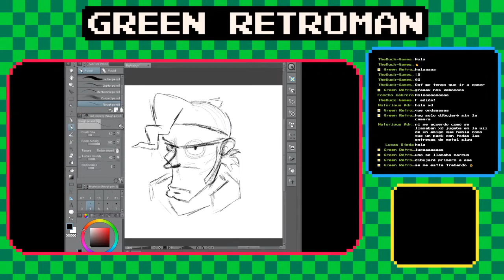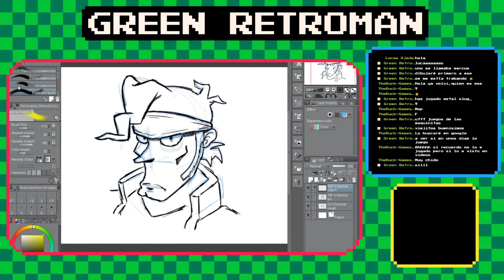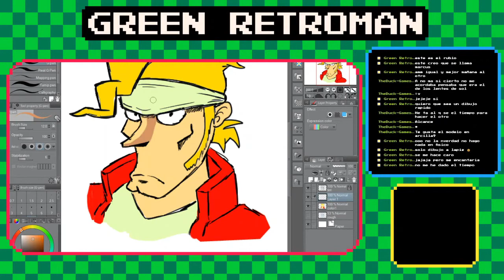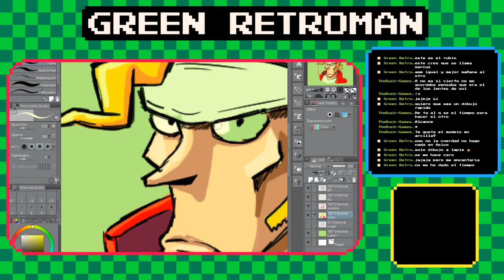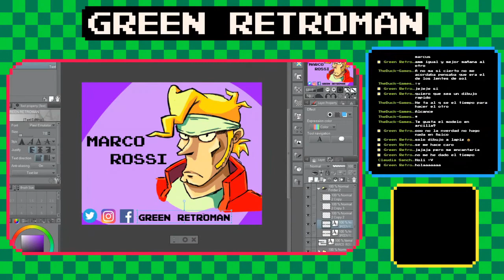Dibujando a Marcus Rossi de MetalSlug - Green Retroman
¡MIS LINK!